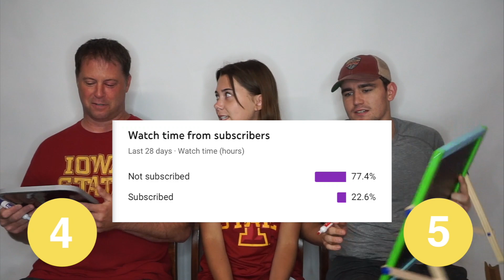DAD VS BOYFRIEND: Who Knows Maggie Best?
Dad vs. boyfriend, who knows Maggie best? Make sure to come back to our channel on Tuesdays for new videos! Like this video if you enjoyed it!
Megan's Tik Tok: meganstitz1
Ciera's Tik Tok: cierastitz
Maggie's Tik Tok: maggieatcheson
FAQ

How old are you? Megan and Ciera are 21, Maggie is 20